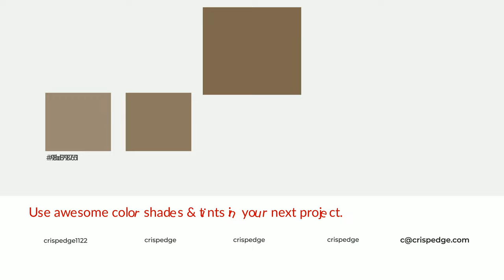Shades & Tints of Anthill color 7f684e A Cool Green color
Shades of Anthill color 7f684e Cool Shades of Anthill color with Green hue for your project!

Shades
Hex 705c45

Tints
Hex 8d7861